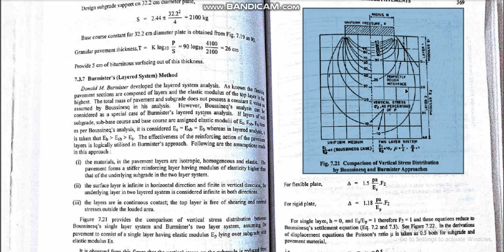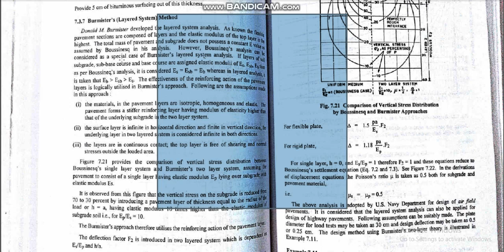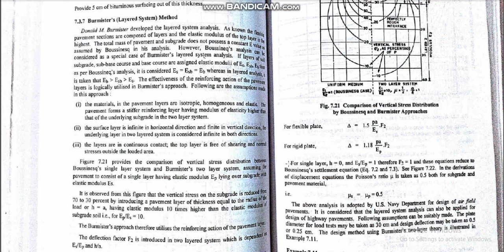Burmister theory for design of flexible pavements 1st video